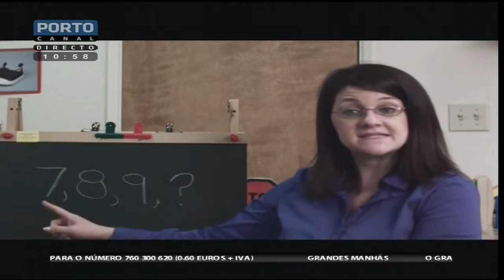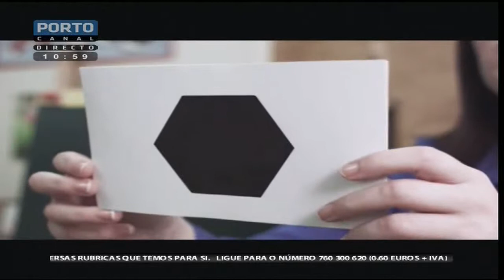Como Preparar um Bebé para a Escola?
Rubrica Génios com Chupeta no programa Grandes Manhãs no Porto Canal. Tema: Como se prepara um bebé para a escola.